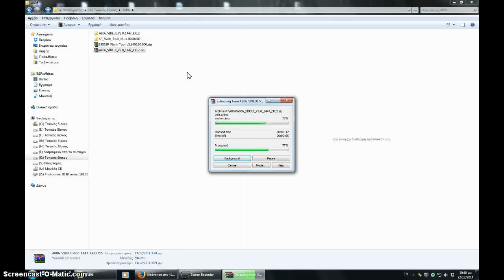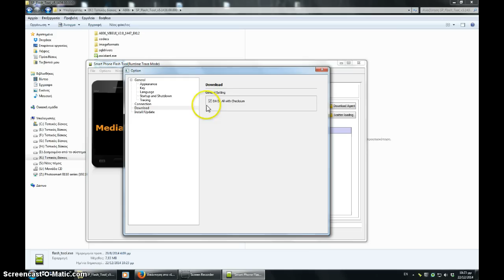1447 Multilanguage Sp_flash_tool preparation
1447 Multilanguage Sp_flash_tool preparation